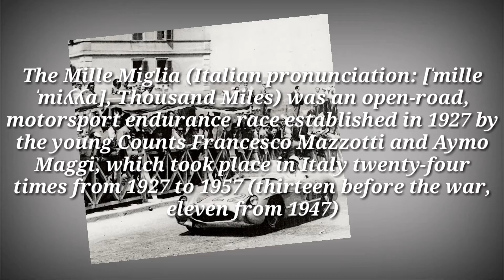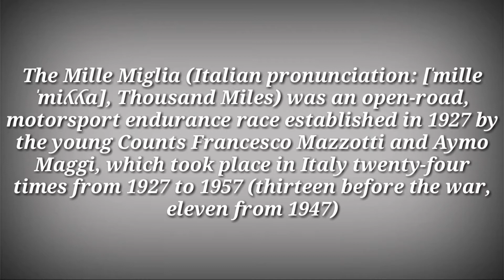Mille Miglia - Hobbs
Hobbs presents Mille Miglia in italy
Every year this event happens in Italy.
Old expensive car partecipate on this event.